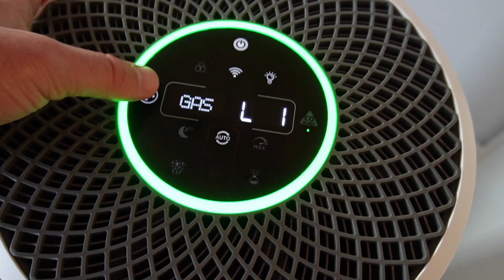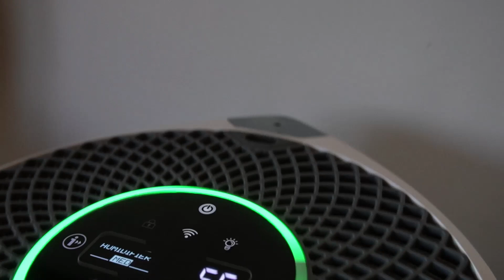HOOVER H-Purifier 700 Smart Homa Air Purifier Unboxing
HOOVER H-Purifier 700 Smart Homa Air Purifier